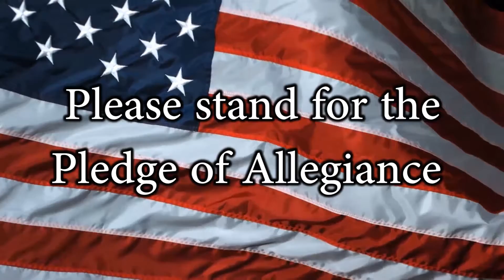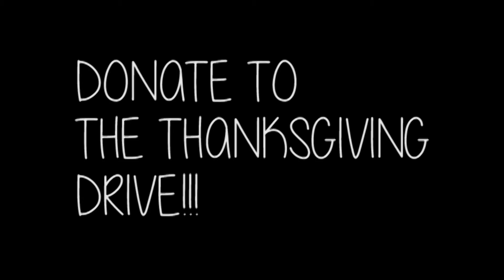TVP Broadcast 11/14/2019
Anchors:
Sydney Downie
Ethan Drouillard